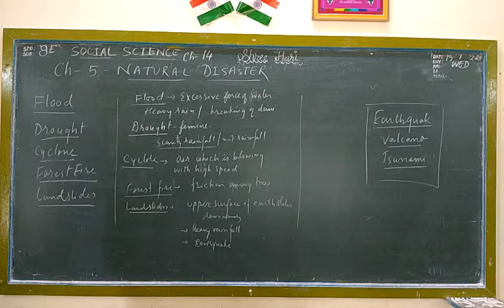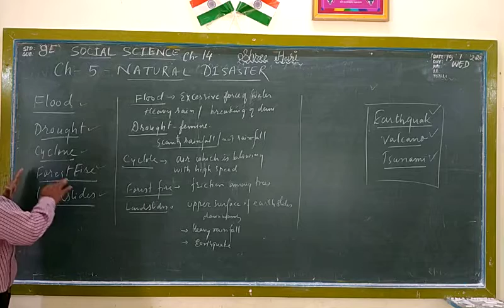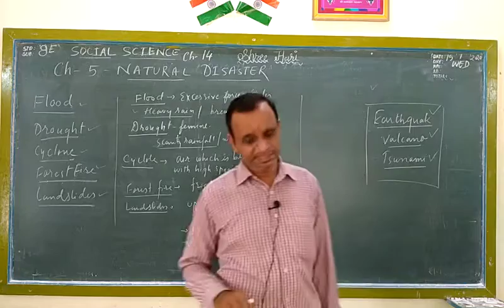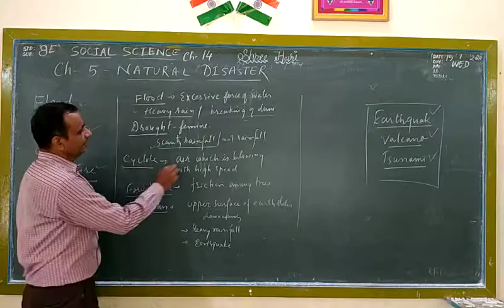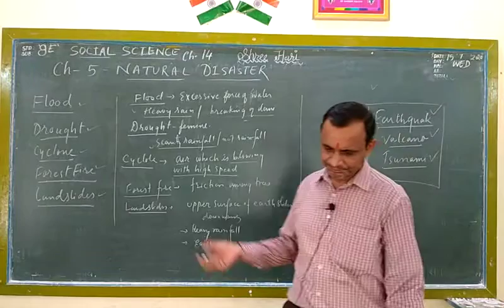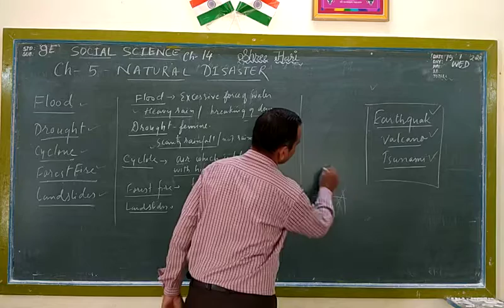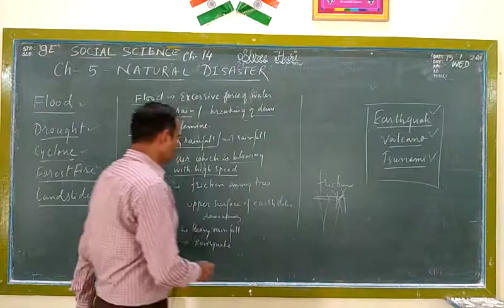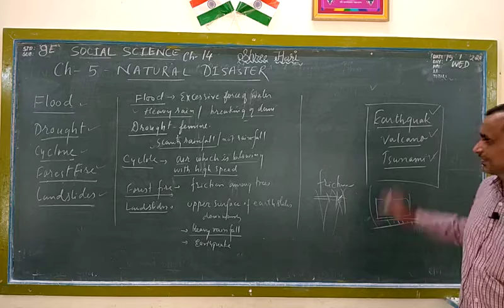STD 8 Social science ( Eng med ) Ch 5 Part 3